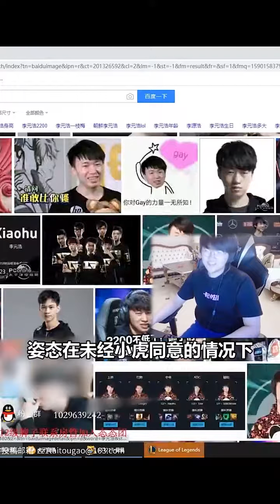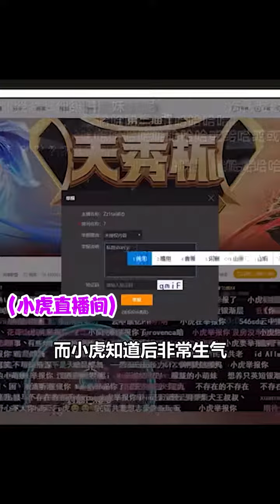[GAMER] transformation 姿态把小虎举报了？原来小虎的头号黑粉是你！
- Limited Time Events & Robot car shot animation
- Amazing graphics and animations
- Air Jet Robot Car shooting skills.
- City Opponent Robot to Fight!
- Realistic city environment.
- Smooth & easy gameplay.
- Challenging &Thrilling levels
- Upgrade Your Robot with Special Guns
- Incredible Robot Auto car Transforming.